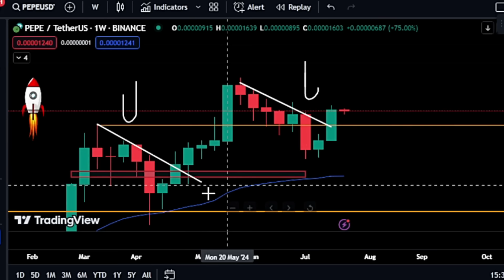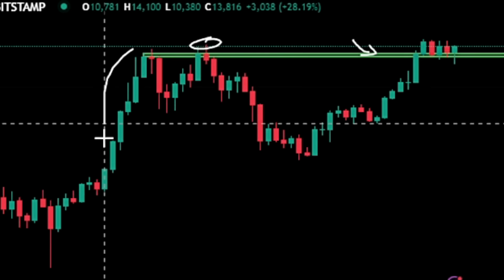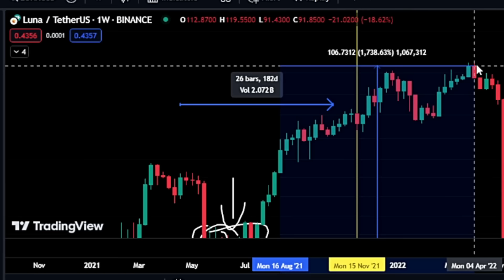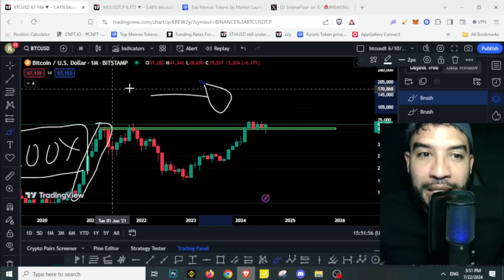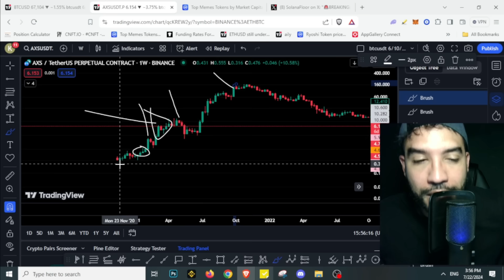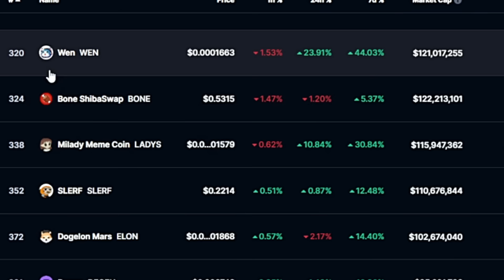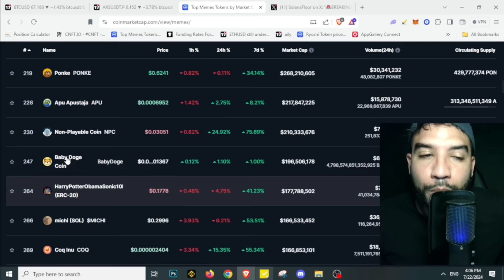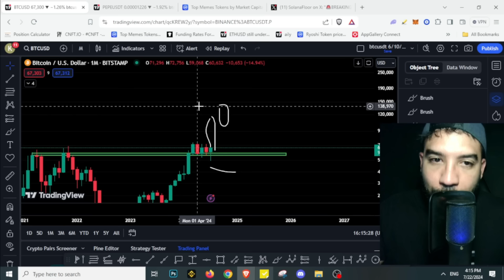Bitcoin & Pepe Coin Pump Will Make Millions But First ....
These are the next Book Of Meme - PEPE COIN - WIF COIN - DOGECOINE and SHIBA INU COIN

▶ TOPICS
Kaspa Coin Price Prediction
Bonk Coin Price Prediction 2023, Terra Luna Classic Price Prediction 2023